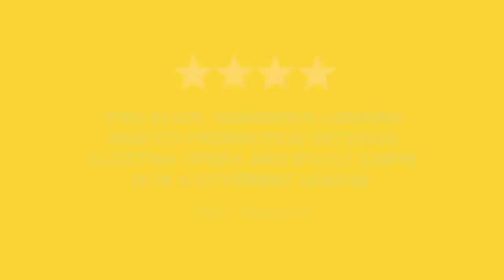Scottish Opera & D'Oyly Carte's Production of The Pirates of Penzance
Gilbert and Sullivan as it's meant to be -- pure, uncomplicated fun, performed to the highest standards. This new co-production with D'Oyly Carte Opera Company -- returning to the stage for the first time in over 10 years -- brings the humour bang up to date with a Python-esque twinkle. A vibrant, stylish and hilarious romp through one of G&S's finest scores, this show has everything you could want from a great night out.

A young man bound by an overactive sense of duty, a soft-hearted pirate king with a hopeless band of rogues at his side, a beautiful young girl, a very modern major-general and an ineffectual bevy of policemen...add a plot hinging on the technicalities of having a birthday on the 29th of February and we're just about there. What could possibly go wrong?

Gilbert's high speed patter is razor sharp and Sullivan's score sees him at the top of his game, with the catchy tunes for which he is so well known. Conducted by G&S expert John Owen Edwards and directed by Martin Lloyd-Evans, the fantastic ensemble cast includes a horde of young, fresh talent as well as G&S stars Steven Page as The Pirate King and Richard Suart as the Major-General.

New Production
Sung in English with English supertitles
A Co-production with D'Oyly Carte Opera Company

Conductors John Owen Edwards
Derek Clark
Director Martin Lloyd-Evans
Designer Jamie Vartan
Choreographer Steve Elias
Lighting Colin Grenfell
Mabel Rebecca Bottone
Frederic Nicholas Sharratt
Samuel Furness
Ruth Rosie Aldridge
Sergeant of Police Graeme Broadbent
The Pirate King Steven Page
Major-General Stanley Richard Suart
Edith Katie Grosset
Kate Sioned Gwen Davies
Samuel Andrew McTaggart
Isabel Catrine Kirkman